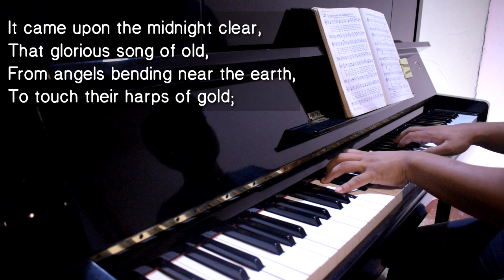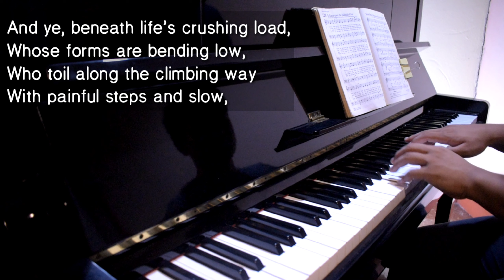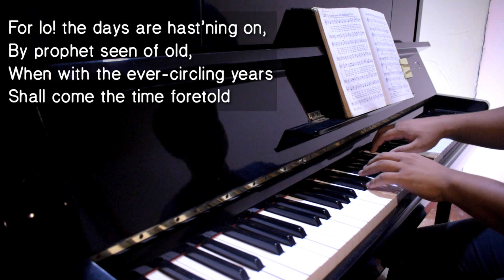It Came Upon The Midnight Clear - w/ Lyrics [Christmas Song | Piano Instrumental]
It Came Upon The Midnight Clear with Lyrics! ❤

Text by Edmund H. Sears